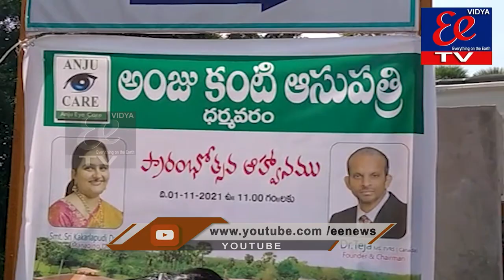అంజు కంటి ఆసుపత్రి ప్రారంభం